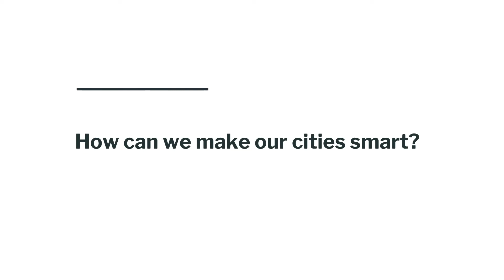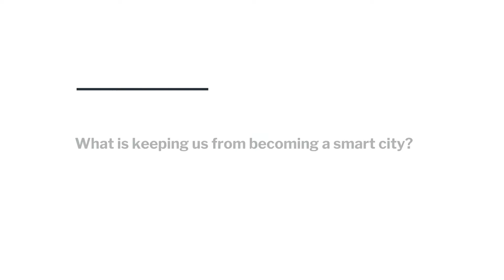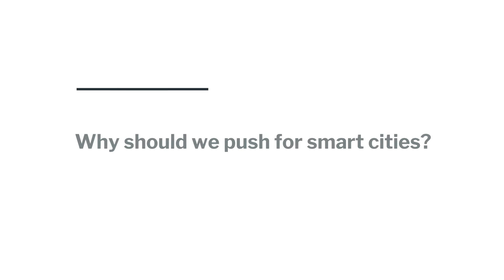Defining the cities of the future roundtable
The challenges and opportunities presented by smart cities were the core topics of discussion at a roundtable hosted by global design and technology firm IBI Group.
The participants:
John Searle, strategic director of place at Salford City Council
Phil Mayall, development director at Muse Developments
Robert Wolstenholme, founder and chief executive officer at Trilogy Real Estate
Dan Hyde, development director at MEPC
Nicola Kane, head of strategic planning and research at Transport for Greater Manchester
Phi Kim Ho, practice lead and technology systems architect at IBI Group
Maja Nesdale, director at IBI Group
Dominic Pozzoni, head of Manchester office at Colliers